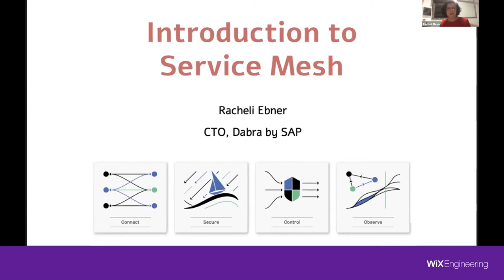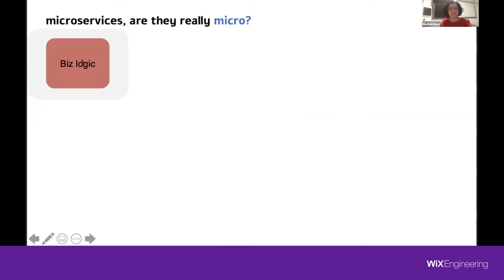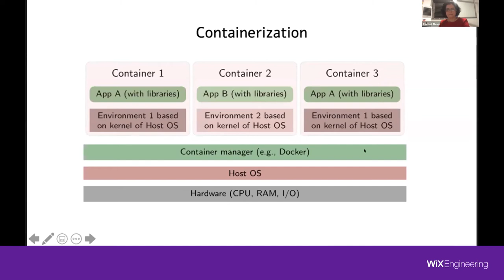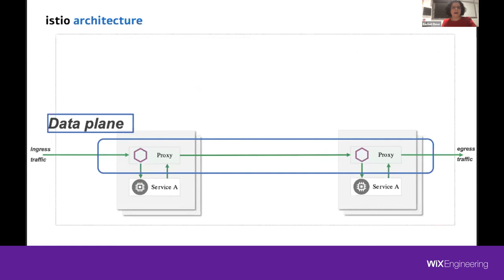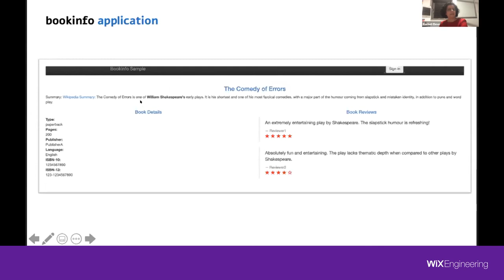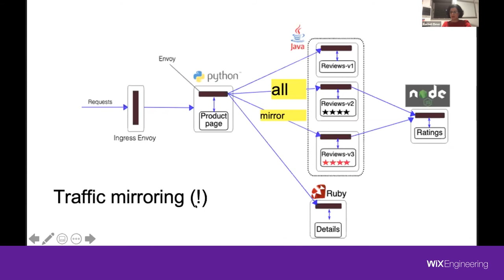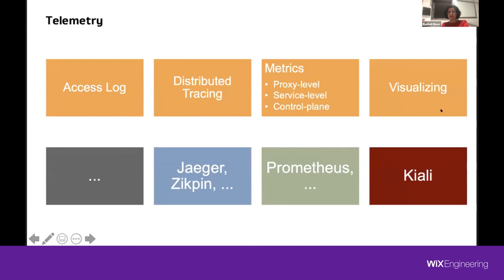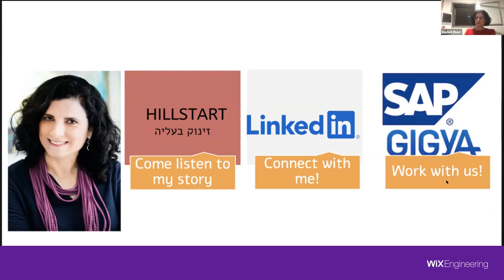[Online Meetup] Intro to Service Mesh- Racheli Ebner (Hebrew)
Microservices help us develop and deploy applications which are highly modular and complex. However, the growing number of service-to-service connections is generating a range of new problems.

In this talk, Racheli covers the basic concepts of Service Mesh and Sidecar Proxy, and explain how Envoy and Istio work to eliminate all network management challenges in Kubernetes clusters.

Bio: Racheli Ebner has been a lead software architect at SAP for the past 10+ years, working on multiple cloud platform products. She co-founded and was the CTO of Dabra by SAP, an employee-led startup.
Racheli is leading SAP’s 1-year architecture curriculum training program in Israel. Racheli is passionate about mentoring women engineers and helping them to promote their careers. She holds an MSc in physics and is a proud mother of four.

Follow HillStart on Facebook to join her lectures and workshops.